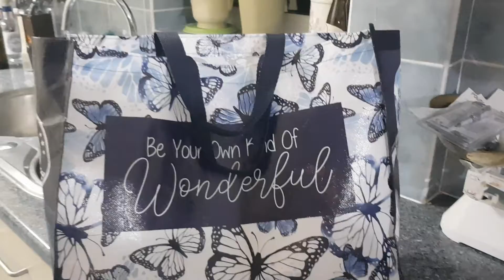Southdowners Barry B exercises